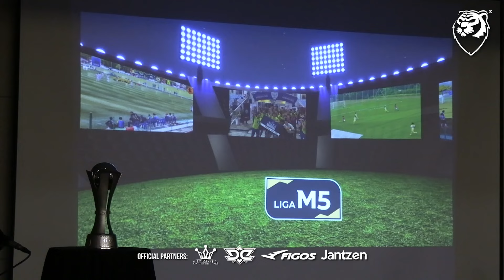Nama baru, logo pun baru! Liga M3 di kenali sebagai Liga A1 bagi edisi 2024/25!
Lensa HM di majlis pelancaran logo baharu pertandingan anjuran AFL di Hotel Armada, Petaling Jaya sebentar tadi.